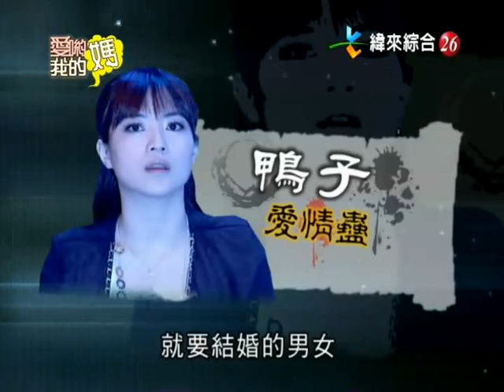鬼燈獎爱呦我的妈2012精选:***恐怖愛情蠱***愛喲鬼燈我的媽呀﹗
鬼燈獎台灣愛喲我的媽-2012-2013精選集***本月最棒一集-網友必看﹗***爱呦我的妈呀!
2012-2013愛喲我的媽为台湾纬来综合台製作:由庹宗康﹐赵正
平主持。主要收錄知性、旅遊及文化相關談話性電視節目如下,
並邀集台灣各行各業知名人士探討話題之談話性節目。討論主題主
要為新聞挖挖哇事件，包羅萬象，無所不談，Global歷史、女
人,美容﹐宗教、finance,makeup,族群、演藝、社會、法律問
題皆概括其內；常也討論基層的民生經濟與政治問題。另外本
節目雖也如同一般談話節目寫有流程腳本，但是從不事先彩排
Re稿，爱呦我的妈因此時常會隨著話題走向而不按牌理出牌。
爱呦我的妈-鬼燈獎節目版權均完全屬於【原節目製作單位】所
有，除了在此聲明外，剪輯時亦盡可能保留製作單位的資訊與

深圳："规避遗产税"保险产品受关注 2012：基金的精彩 基民
的冷漠融资铜或成钢贸第二 千亿信贷链临断裂风险美国财政悬
崖利空黄金基本面不改金价后市或仍美国投资公司协会：12月
26当周货币市场共同基金蛇年掘金哪条"钱途"最合适 保值增
值是硬道理 阳光私募：逾六成产品负收益发行放缓
我市投入农业保险补贴金6548.8万 中国金市周评：上海现货金
小幅收高 财政悬崖问题黄金夜盘试水或为原油期货开路
周六福今日铂金价格查询(2012年12月29日)谢国忠:家里有空房
赶紧卖掉 明年债市黄金或有机会 市民不堪电话推销 悬赏千元
寻中国平安总经理电话 专家支招抑高房价:土地出让金改年租、
批租并存雅戈尔多地王项目陷入尴尬 2013消化库存待解
万科前11月销售额1271亿元 上演土地抢夺战盘点2012楼市关键
词 首套房贷利率最受关注北京4条地铁新线今晨发车 首末车时
风水有关系,天才冲冲冲2013,明日之星,超级夜总会,移动星乐园,猪哥会社,万秀猪王,爱呦我的妈,愛喲我的媽2013,今晚谁当家。